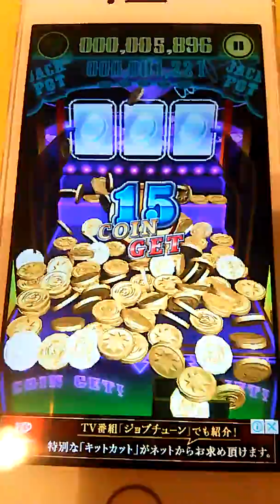メダル☆アプリ☆大当たりスロット